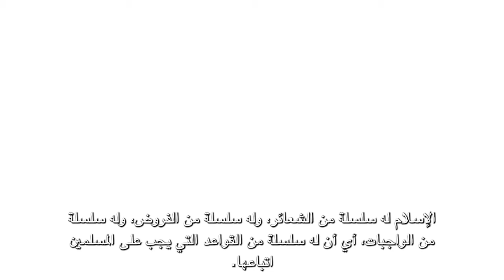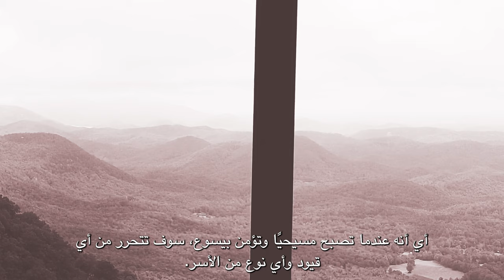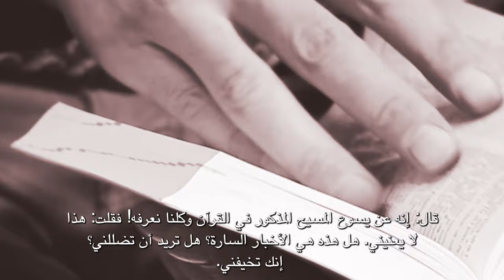هذه قصتي | اختبار الأخ مارتن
عندما يعكس الإنسان نور المسيح في تصرفاته فإنه يجذب الآخرين للمسيح! مارتين إنجذب إلى نور المسيح بسبب تصرفات صديقه الطيبة. "فَلْيُضِئْ نُورُكُمْ أَمَامَ النَّاسِ، لِيَرَوْا أَعْمَالَكُمُ الْحَسَنَةَ وَيُمَجِّدُوا أَبَاكُمُ الَّذِي فِي السَّمَاوَاتِ."